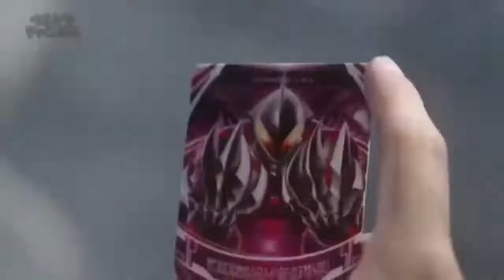Ultraman New Generation Heroes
Ultraman's new heroes